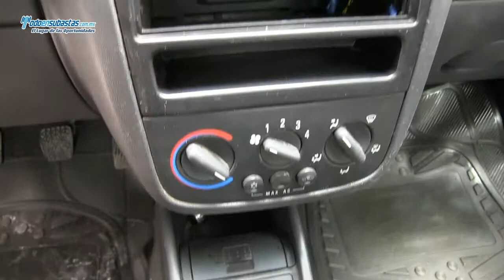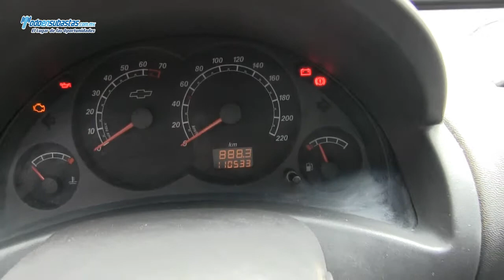CHEVROLET Tornado Paquete M A/A D/H / 2009